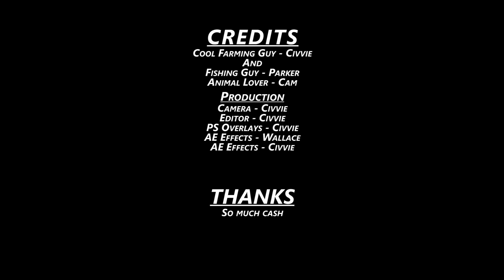Stardew Daily 030303